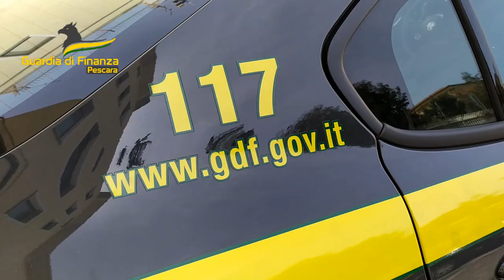Sequestrati 8mila petardi venduti senza licenza a Pescara